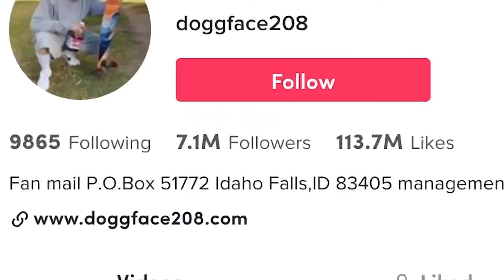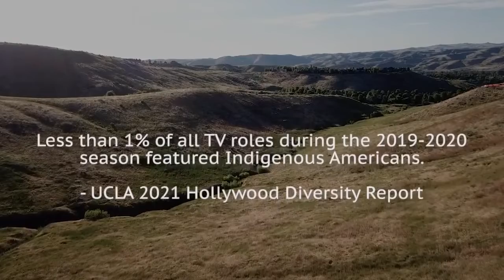Viral TikTok sensation Nathan Apodaca fulfilling his cranberry dreams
What began as a few seconds of viral video has changed one Idaho man’s life forever. Nathan Apodaca, known worldwide as DoggFace208 took TikTok by storm.